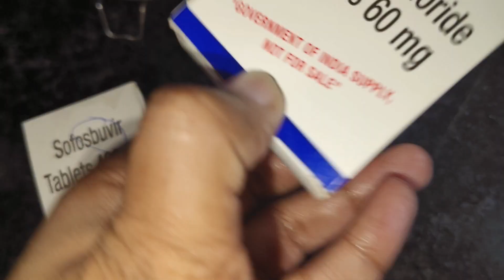खाली दिमाग शैतान का घर 🫢 जितना परेशान करना है कर लो अब बात नही करूंगी इस बात पर बस 🤫